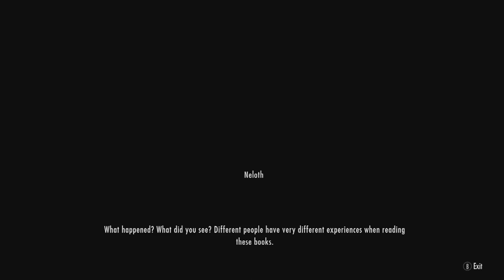Skyrim Saturdays SEASON 2 ep17 Ntchardak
I didn't realize how long last episode was, so I decided to split it into two parts, so this episode literally picks up from where the last one left off. I check out the rest of this sunken Dwarven city with the badass Neloth